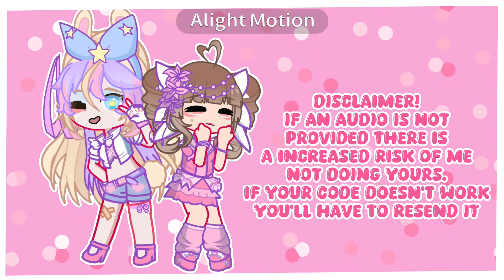Tweening your ocs!//open//read rules carefully!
The code NEEDS to be a gacha life 2 online code if not provided there is a high likelihood of you not being accepted.